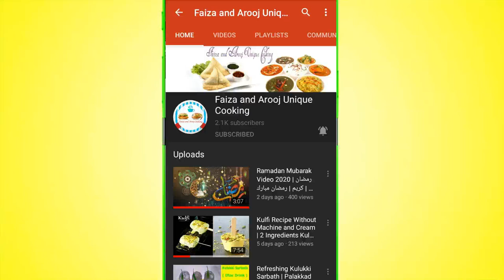Potato Cheese Nuggets | Cheesy Snacks | Ramzan Recipe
Assalam 'o' Alaykum everyone! Hope you're all doing well.
Today I'm sharing with you this Potato Cheese Nuggets recipe which is perfect to serve as snack. Your kids will definitely love these!